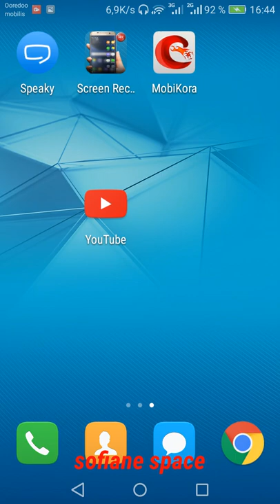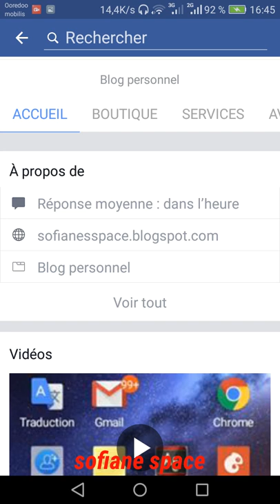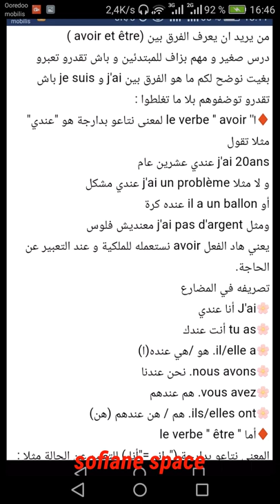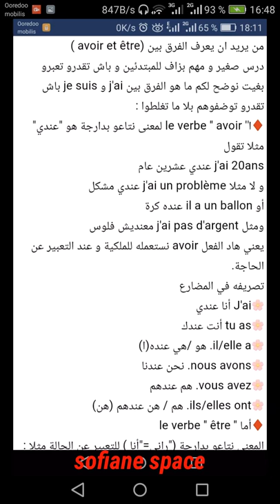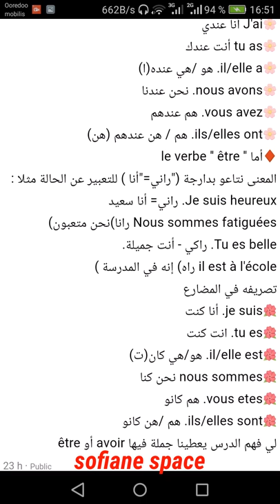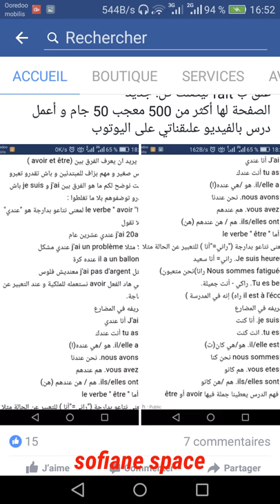تعلم الفرنسية الدرس الاول الفعلين être و avoir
سلسلة تعلم اللغة الفرنسية الدرس الاول الفعل كان و الفعل يملك etre et avoir مع شرح  مبسط للفعلين و طريقة استعمالهما في حالات مختلفة